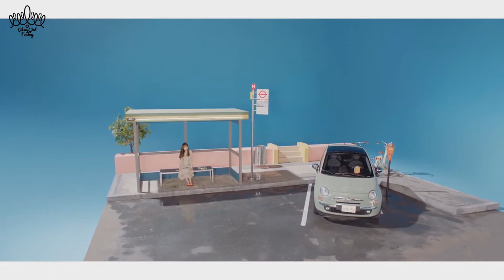OH MY GIRL - Secret Garden [Türkçe Altyazılı]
ENG Trans: @_OMG_Tweets_
TR Trans: Oh My Girl Turkey / 오마이걸 터키